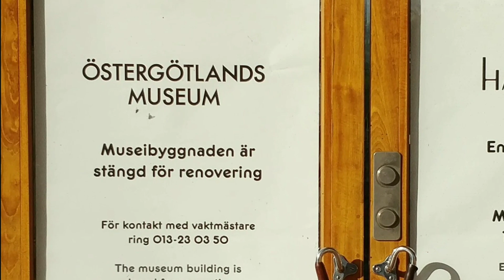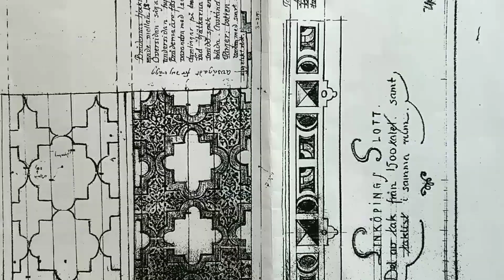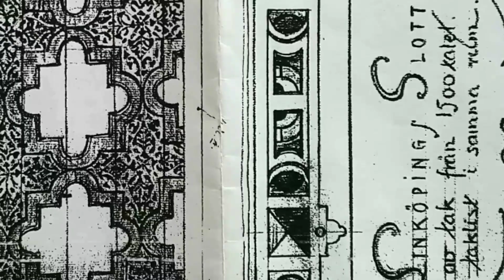Konservering av takmålningar på Linköpings slott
Museets konservatorer Johanna Palm-Avis och Josefin Jansson konserverar ett målat renässanstak i biblioteket på Linköpings slott.